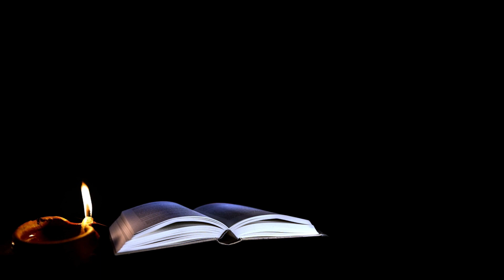Psaume 17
Bonjour à tous et bienvenue sur ma chaîne YouTube dédiée aux Psaumes ! Je suis ravi de partager avec vous la beauté et la profondeur de ces merveilleux poèmes spirituels.

Les Psaumes sont un livre biblique unique qui offre une expression poétique de la foi, de la louange, de la gratitude et des émotions humaines les plus profondes. Sur cette chaîne, nous plongerons dans l'univers des Psaumes pour en explorer la signification, la sagesse intemporelle et les enseignements pratiques qu'ils offrent.

De plus, nous explorerons comment les Psaumes peuvent avoir un impact sur notre vie quotidienne. Nous verrons comment ils peuvent nous apporter réconfort, inspiration et espoir dans les moments de joie, de douleur, de doute et de triomphe. Les Psaumes nous offrent un guide spirituel qui nous accompagne dans nos hauts et nos bas, et nous aideront à cultiver une relation profonde avec le divin.

J'encourage vivement la participation de tous les spectateurs, afin de créer une communauté d'échange et de partage autour de ces écrits sacrés. N'hésitez pas à poser des questions, à partager vos propres réflexions et expériences liées aux Psaumes. Ensemble, nous pourrons approfondir notre compréhension de ces textes précieux et trouver des réponses aux questions spirituelles qui se posent à nous.

Préparez-vous à être inspiré, éclairé et encouragé par la beauté des Psaumes.

Je vous remercie de rejoindre cette aventure avec moi, et j'ai hâte de vous retrouver dans nos prochaines vidéos. Que les Psaumes nourrissent votre âme et vous guident sur votre chemin spirituel. À bientôt !

Psaumes 91_____ Psaumes 46_____  Psaumes 27____ Psaumes de protection pour dormir

-TUEZ TOUS LES SORCIERS ET GAGNEZ LE COMBAT SPIRITUEL (20 PSAUMES DE COMBAT SPIRITUEL )
- Prière pour Détruire Les Plans ses ennemis invisibles et Visibles - Psaumes Puissants de Combat
-12 PSAUMES ET VERSETS - POUR REPARER LES DOMMAGES ET LES DEGATS causés Par l'ennemi dans votre VIE
-Prière PUISSANTE QUI renverse les Malédictions,La sorcellerie et les Démons et retour a l’Expéditeur
-PRIÈRE DE COMBAT SPIRITUEL POUR TUER ET REPOUSSER LES FORCES DES TÉNÈBRES - Psaumes Puissants
-Tout Goliath qui trouble ma destinée🙏meurs par le Feu au nom de Jésus🙏Les Psaume De Guerre SPIRITUEL
-VERSET PUISSANT DE: COMBAT SPIRITUEL, PORTECTION DIVINE, DE DELIVRANCE CONTRE LES ENNEMIS INVISIBLES
-Psaume 91, 90, 92, 93, 94, 95 (Les psaumes puissants)(versets bibliques pour dormir)
-SOYEZ BÉNIS PSAUME 91 -PSAUME 121 - PSAUME 46 - PSAUME 103 - PSAUME 118 - PSAUME 27 - PSAUME 24
-Dormir dans la lecture des psaumes de confiance en Dieu
-PRIÈRE DE DÉLIVRANCE DU PIÈGE DE L'ENNEMI - défaire les noeuds et se libérer des prisons spirituelle